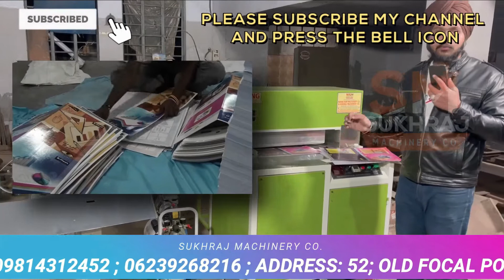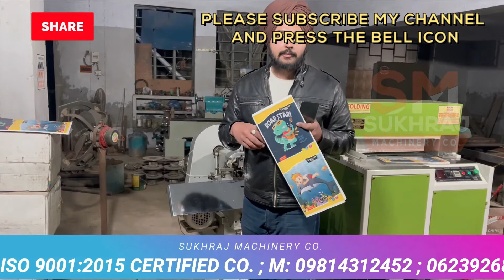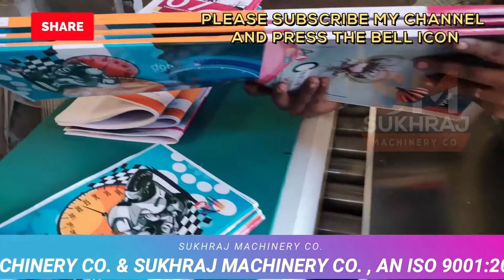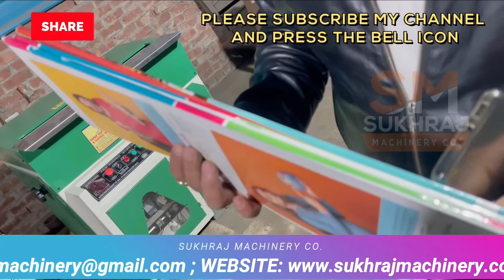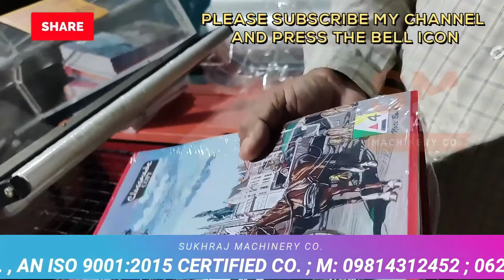Notebook Making Machine in Meghalaya | M: 09814312452 | Notebook Making Business | M: 06239268216